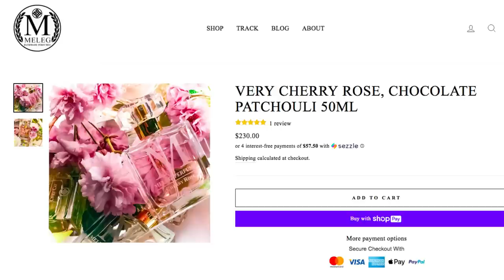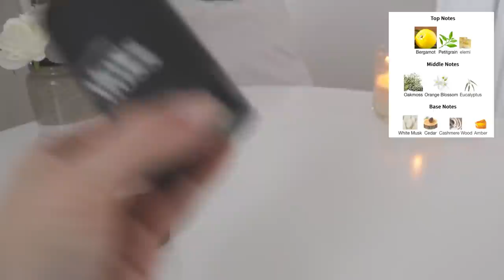Huge PR Perfume Haul | Some Amazing, a Few Not my Jam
Shop FragranceBuy; the best place to get fragrances at a HUGE DISCOUNT - shipping to US and Canada.

Cherry Rose Chocolate Patchouli - Mathew Meleg
Roja Enigma Essence
Roja Danger Essence
Goutal Petite Cherie
Al Haramain Orientica - Amber Rouge, Royal Amber, Royal Saffron
Micallef Secrets of Love Spiritual
Micallef Eden Falls
Commodity Moss

https:/poshmark.ca/closet/ilythiamarie